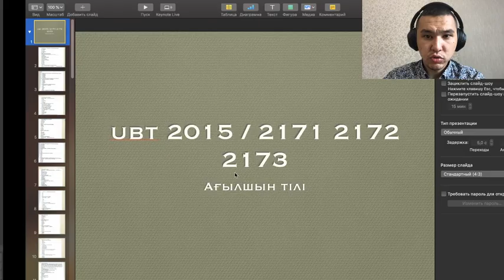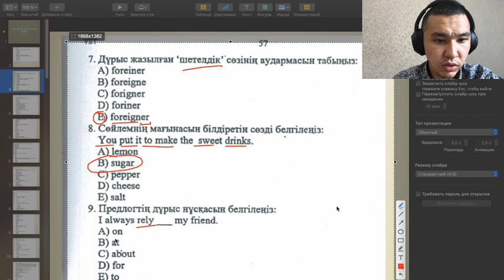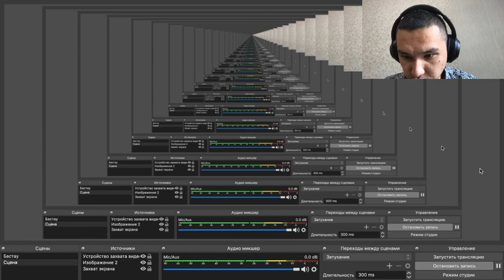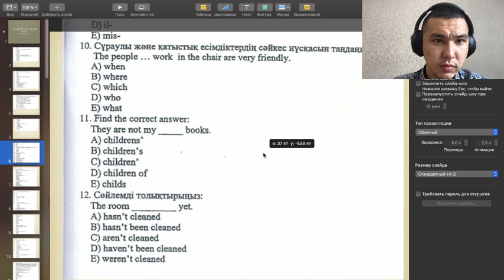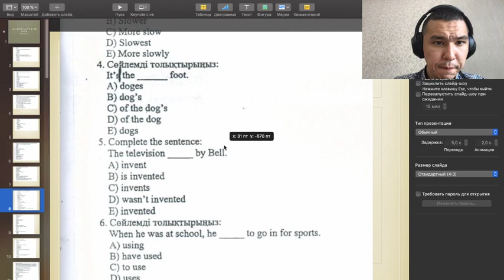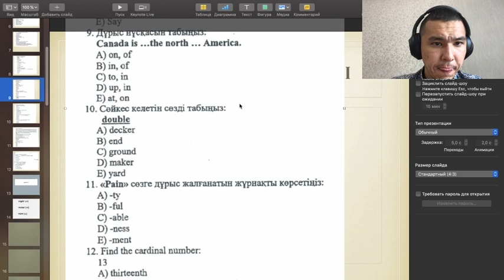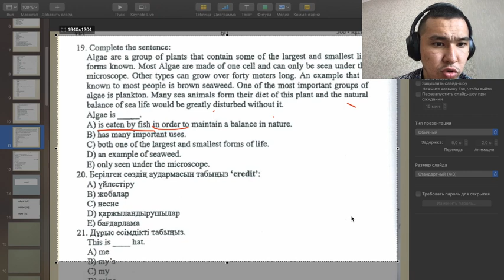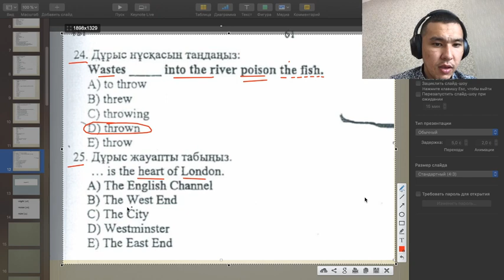ҰБТ 2015 / 2171, 2172, 2173 / Ағылшын тілі / ҰБТ Академиясы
Инстаграм парақшамыз

Бізге ВКонтакте желісінде қосыла аласың!